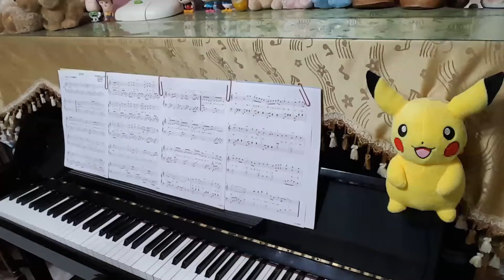發 現 愛（林俊傑＆金莎合唱金曲）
鋼 琴：士  芳             作曲：林俊傑    作詞：林怡鳳

嘰嘰喳喳路人小孩 噘嘴的你站在露台
陽光瞇著眼看我們 同時也 發現愛

嘀嘀咕咕我該不該 讓你看穿
冰淇淋 的默契 就是愛

濃郁香草 巧克瑪瑙 不覺中悄悄融化了
變成最幸福的味道
忘了煩惱 可愛多好 不需要說什麼
呼吸之間 就嘗到了你我
心電感應
我看見 love's in the air

丘比特苦惱 嘮叨的月老 緣份來了 他們誰也管不了
就放手去愛 love's in the air

花開的很好 風吹的很好 只要你在什麼都好
愛的香味隨空 氣飄